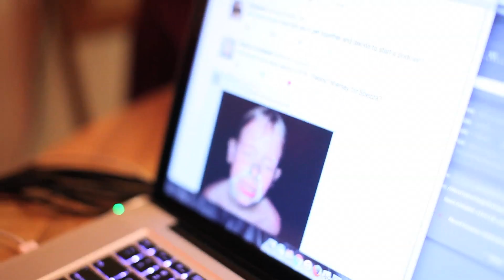VIDEO: Episode #129 - Open Bar Chirstmas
The first segment of our 4th annual Pucks on net Christmas Party podcast . Watch as Ryan, Geeta P Mac and Dave discuss the holiday season and some gift ideas for the Vancouver Canucks.

To continue listening to the episode, head on over or where ever you get your podcasts from!

Video shot by Adam Kennedy